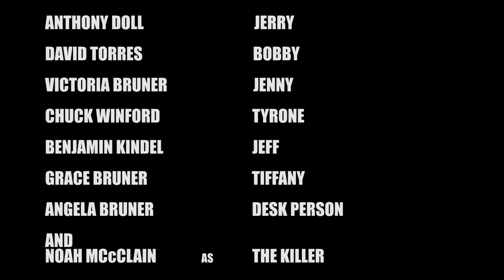The Handbook: Extended Cut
Noah McClain's dark horror comedy has been recut with extended scenes, and added effects to bring out the whole bloody affair!

'The Handbook' follows a group of college students on Halloween night, where one by one they are picked off by a murderer whose intentions are written in the Horror Movie Handbook.

Dir. Noah McClain

All music is used in a fair and legal manner.